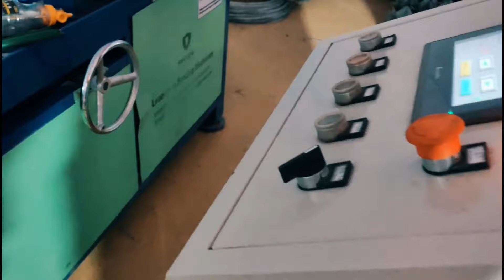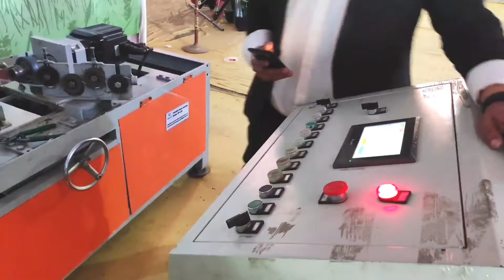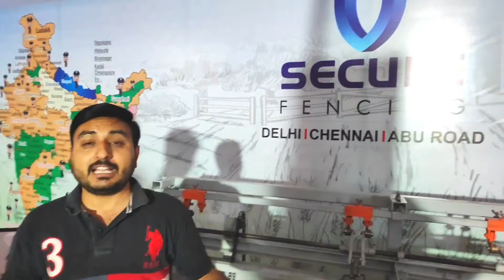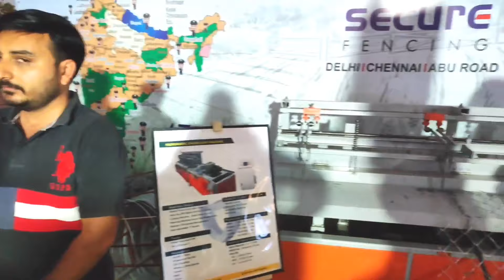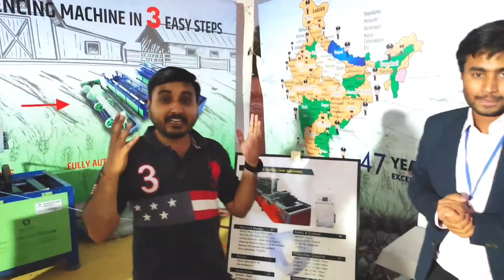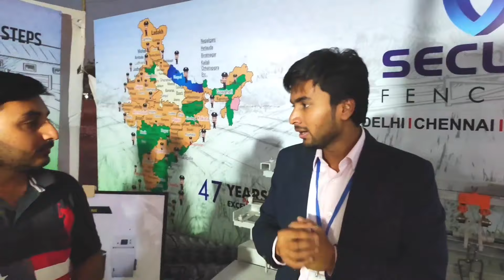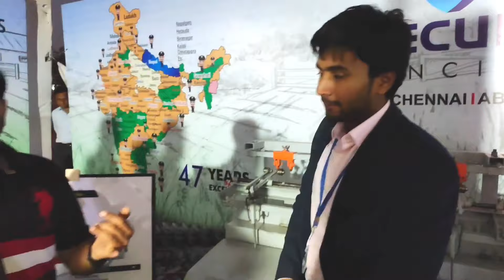Best Automatic Chain Link Fence Machines | Business video | Secure Fencing Machine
Best Automatic Chain Link Fence Machines | Business video | Secure Fencing

India's Fastest Growing Business - ChainLink Fencing Manufacturing

With the global network of 1000+ automatic machines , Secure Fencing is India’s number 1 automatic fencing machine supplier
Why This Business?
Low Cost Setup
Only 1 operator needed
Always in Demand Product

Earn as high as 3 lakhs per month by selling fencing to farms, government project, construction, forest department, etc.

Get full knowledge from India's No.1 Fencing Machinery Supplier - Secure Fencing

Why Secure Fencing?
- Fastest After Sales Service - PAN INDIA
- Best Quality Products Used
- Professional Team to provide installation and Training
- End to End Support

Product Portfolio:

- Semi Automatic Chainlink Machine
- Automatic Chainlink Machine
- Fully Automatic Chainlink machine
- Hi - Speed Barbed Wire machine
- Double Wire Chainlink Machine

Visit Secure Fencing's Workshop at Abu Road to witness the machine in action

Head Office : New delhi , India
Workshop -1 : Abu road , Rajasthan
Workshop -2: Chennai , Tamil Nadu

With over 500+ machines running in 85+ cities and a base of more than 300 customers, Secure Fencing Products is India's leaders in fencing machines.
We offer a unique product portfolio of best automatic chain link fencing machines, welded wire mesh machines,  gabion wire machines etc.